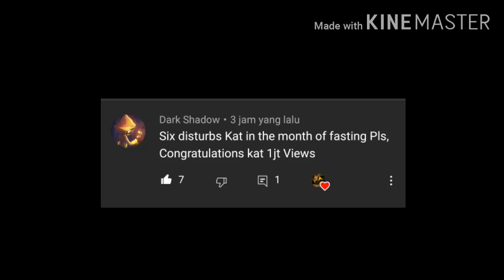Little Nightmares Kids Disturbing Kat Fasting || Skit